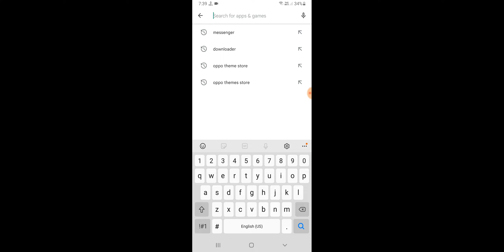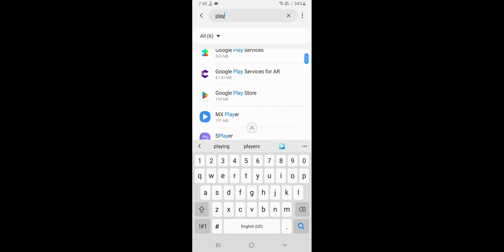Android Device Can't install WhatsApp Messenger Problem Solve